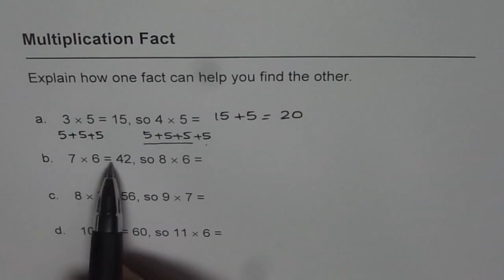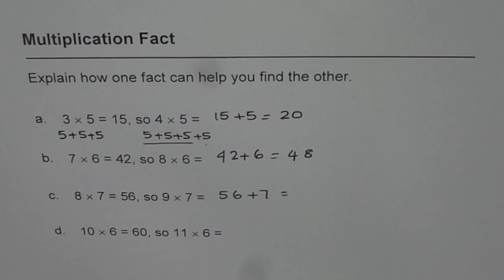Apply Multiplication Fact of Adding Once More